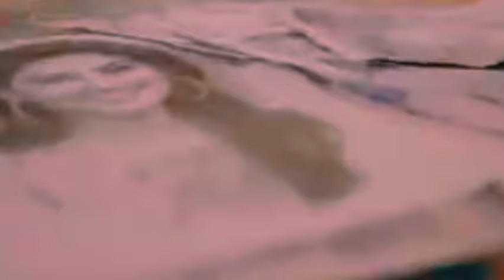Radd 🔥 | Teaser 07 | Shehryar Munawar | Hiba Bukhari | Coming Soon | Ary Digital | A-One Ustad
'Radd' is most anticipated upcoming drama of ARY Digital Network.

Teaser 07 of 'Radd' has been released.

Cast includes Shehryar Munawwar, Hiba Bukhari, Mohammad Ahmad, Dania Enwar and many more.

Writer : Sanam Mehdi Zaryab
Director : Ahmed Bhatti
Production : Idream Entertainment Presentation

2nd Last Episode
Last Episode
Pakistani Original Sound Track
Pakistani Ost
A-One Ustad
Upcoming Drama